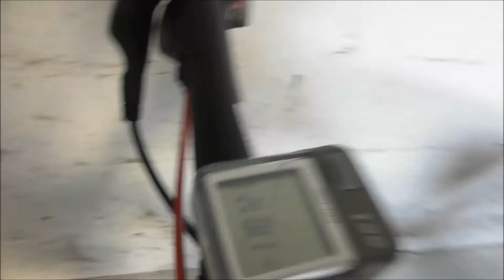Hátsó váltó beállítás előkészület.